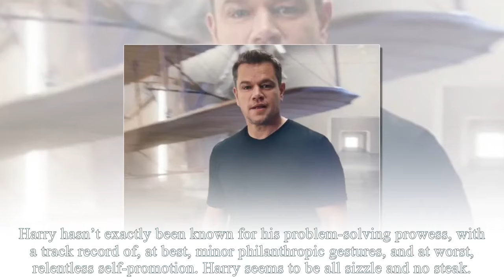Harry shame As Matt Damon Kicks Him Out Of Clinton Global Initiative Meeting: Harry Banned Joining!